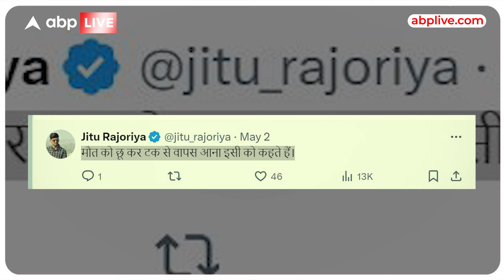नेता की कनपटी पर पिस्टल तानी...11 साल बाद दोबारा क्यों वायरल हो रहा है ये वीडियो?| ABP LIVE World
नमस्कार आप देख रहे हैं ABP LIVE World और मैं हूं आपके साथ नैन्सी बाजपेई..हमारे हिंदुस्तान में एक कहावत जाको राखे साइयां मार सके न कोई...और ऐसा ही कुछ दक्षिण-पूर्व यूरोप में स्थित बुल्गेरिया के एक नेता के साथ हुआ है...

दरअसल, सोशल मीडिया पर एक वीडियो वायरल हो रहा है. वायरल वीडियो में देखा जा सकता है कि मंच पर मौजूद एक नेता भाषण दे रहा था, तभी एक शख्स हाथ में पिस्टल लेकर मंच पर चढ़ जाता है और उन्हें गोली मारने की कोशिश करता है...नेता की किस्मत अच्छी रहती है कि पिस्टल से फायर ही नहीं होती है...इसके बाद वहां मौजूद लोग हमलावर को पकड़ लेते हैं और उसकी जमकर धुनाई होती है.